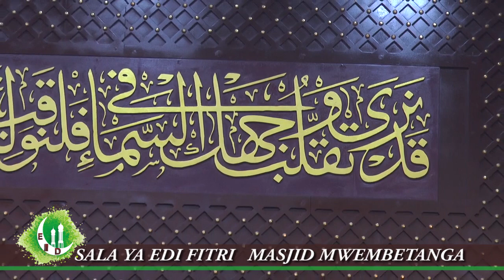SALA YA EID YAFURIKA UMATI WA MUHAMMAD MSIKIT WA MUEMBE TANGA ZANZIBAR 2021